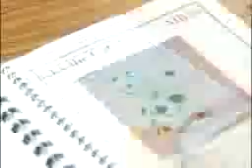Fuller Elementary: Toy Company Simulation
Fuller Elementary gifted students, in small project groups, brainstormed and decided on a new toy to design. They wrote their product description of the new toy and created/conducted a market research about the toy. With the results from their market research, they evaluated and adjusted their ideas. They drew or constructed a working or non-working prototype of the new toy. They created a computer generated Toy Company Catalog which advertised their company page and toy pages. The catalog was used at the Toy Company Trade Show where parents and friends were given the opportunity to see the toys on display in individually decorated booths, to listen to persuasive pitches and demonstrations and to act as mock buyers for retail outlets.